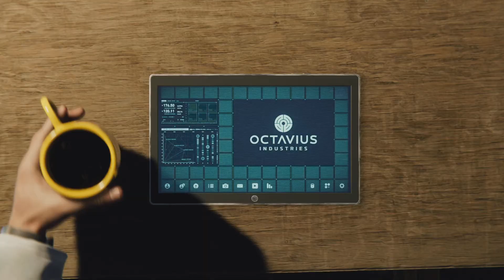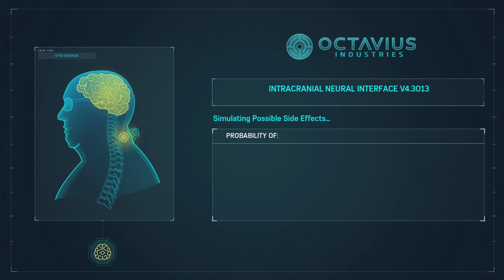Spider Man PS5 Part 12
Hey folks! Watch me play Spider Man

Today I am streaming mha:tsh. Other popular games:
PUBG Mobile
Garena Free Fire
Among Us
Call of Duty Mobile
Fall Guys
Fortnite
Roblox
Minecraft